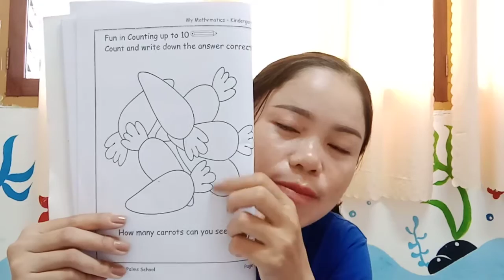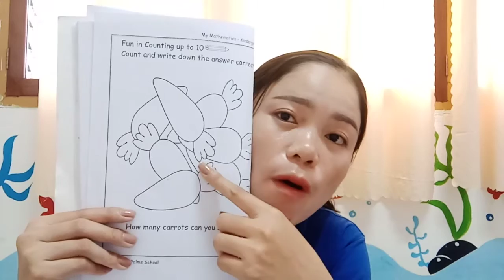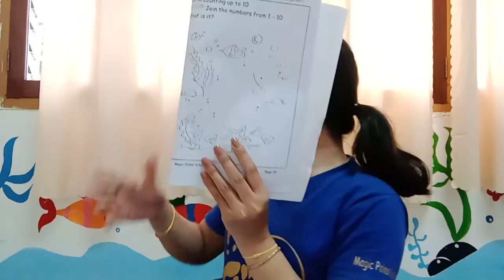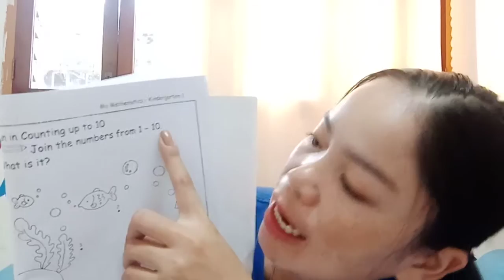Kinder 1 Maths pakse 9/6/2021